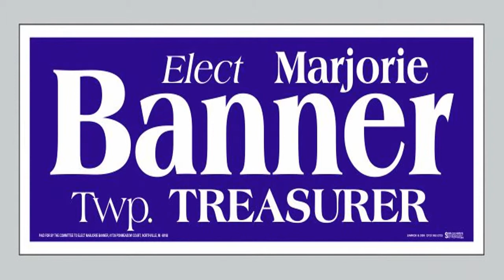Marjorie Banner talks about Thayers Corners Nature Area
Northville Township Treasurer candidate Marjorie Banner talks about her leadership in opening the park and developing the community gardens. Paid for by CTE Marjorie Banner for Treasurer.